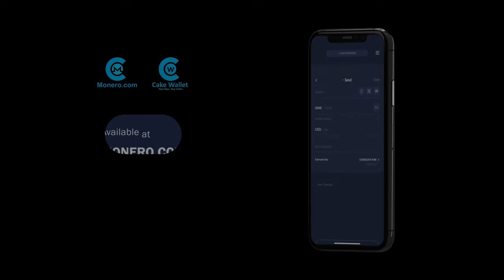Monero Nodo with Abdullah Khan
47e6GvjL4in5Zy5vVHMb9PQtGXQAcFvWSCQn2fuwDYZoZRk3oFjefr51WBNDGG9EjF1YDavg7pwGDFSAVWC5K42CBcLLv5U

Monerotopia 2023 - El Dinero de la Gente May 5 - May7 in Mexico City! We had AMAZING Speakers lined up: freedom seekers on a mission to build out a true digital cash parallel economy outside of State control.

Speaker➡️: Abdullah Khan (Co-founder with Douglas Tuman and Developer of Monero Nodo)

In this talk, Abdullah Khan discusses the development of a custom hardware stack for Monero nodes. The hardware configuration includes an OCTA-core processor, 16 GB of RAM, and a one terabyte SSD. The chipset is designed for portability and low power consumption. The implementation focuses on security, with the node running natively on Linux. The hardware includes features like a touchscreen for node control, USB ports for flexibility, and a dedicated recovery button. The custom case is designed for heat management and a long lifecycle. He also addresses the potential use of idle GPU power for transaction processing and acknowledges the global collaboration involved in the project. The emphasis throughout is on providing a seamless and secure Monero node experience.

A SUPER Thank you  to CakeWallet.com and Monero.com for being the Main Stage Sponsor!